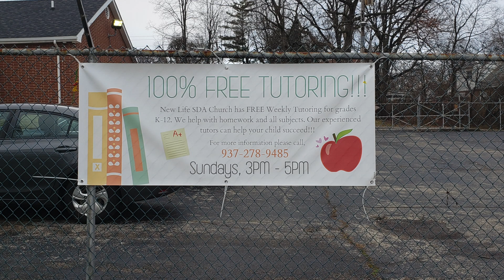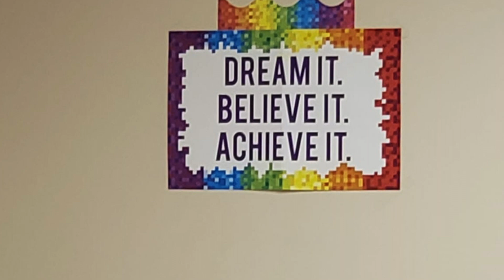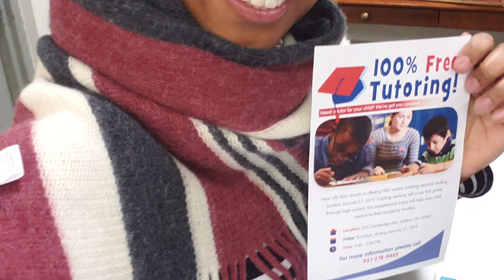Dayton Tutoring Promo